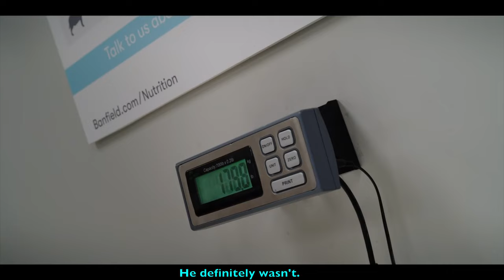Our new Sheltie Puppy Kevin - a travel Adventure part 2 ❤️🐶❤️ on Burke BunchTV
Biscuit the talking sheltie writes a second letter to Grandma telling her about how we picked up her new baby brother Kevin - a cute little Sheltie puppy!  It's a travel adventure part 2!

Become a Loyal member of the Burke Bunch Family - visit us and support us! 🥰Bonuses for Patrons!!!

Want a personalized Shoutout, birthday, Christmas or just for fun greeting for someone you know???  . Request a message!

🎥 Follow Us 🎥

"Palace Dinner", "Good Times with Good Friends", "Still Looking Good", "We've had some Good Times", "A Good Old Way of Having Fun", "Toy Army March", "Hibernia Sleep" and "A Short Stop in Rio" courtesy of Epidemic Sound.